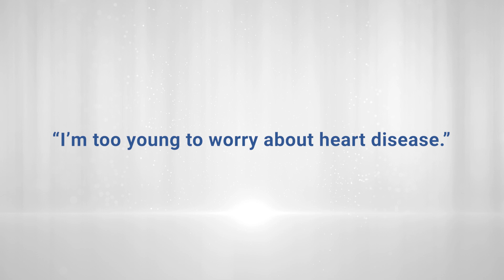Dr. Naveen Chandra G S | Myths about Cardiovascular Diseases (Kannada) | Aster Whitefield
Watch Dr. Naveen Chandra G S, HOD & Lead Consultant in the Department of Interventional Cardiology at Aster Whitefield Hospital, debunk common myths about Cardiovascular Diseases.

Get the facts and protect your heart!

Dr. Naveen Chandra G S is a HOD and Lead Consultant - Interventional Cardiology at Aster Whitefield Hospital. He is working in the field of Interventional Cardiology for over a decade. He has completed his MBBS from KIMS, Bangalore.  After completing of MD in KMC Manipal, he went on to do DM in Cardiology from the prestigious institute of Postgraduate Medical Education and Research, Kolkata.  He was a former Assistant professor in Cardiology at KMC Manipal. He has been trained in coronary intervention with a special interest in radial artery intervention. Dr Naveen Chandra has good experience in cardiovascular imaging as IVUS and OCT, Rotablation and FFR-guided coronary angioplasty. He also performs pacemaker/AICD/CRTD implantation and other structural interventions. He also has a keen interest in primary prevention of cardiovascular disease.  He is actively involved in research and academics and has published more than 30 publications in national and international indexed journals. He has been exploring special and newer interventions in recent years to keep up to date. He has strongly engaged himself in many community out reach programs CPR training, primary prevention, and health talks. He is also an avid runner himself, competing in many half and full marathons.